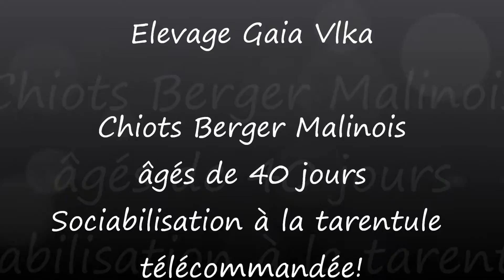Chiots Berger Malinois âgés de 40 jours - elevage Gaia Vlka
sociabilisation a la tarentule télécommandée
Portée 2014 de Glover & Draco